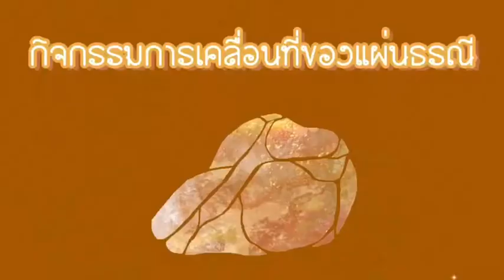17 กุมภาพันธ์ ค.ศ. 2022